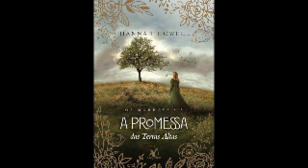Amostra de Audiobook // A Promessa das Terras Altas // Livro 3 Os Murrays // Hannah Howell